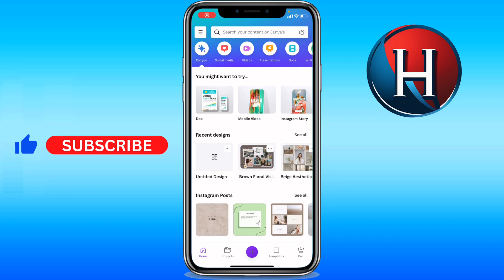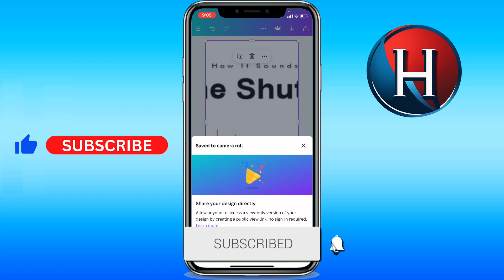How to resize photo in Canva mobile (FULL GUDIE)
You'll learn how to resize image in canva mobile or how to resize image in canva phone. This works for how to resize photo in canva mobile. Baically, how to resize in canva mobile or how to resize in canva for free using phone. Enjoy!